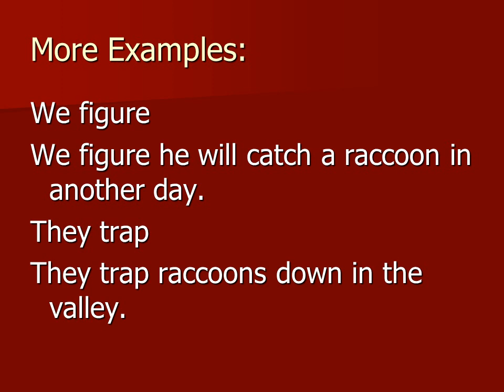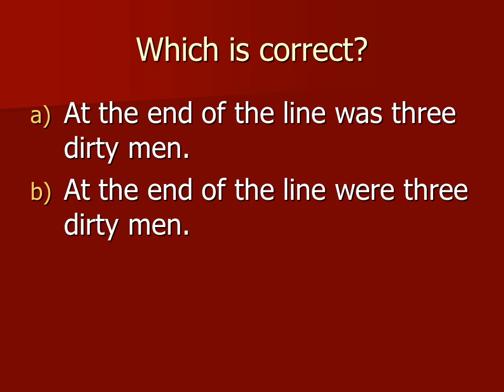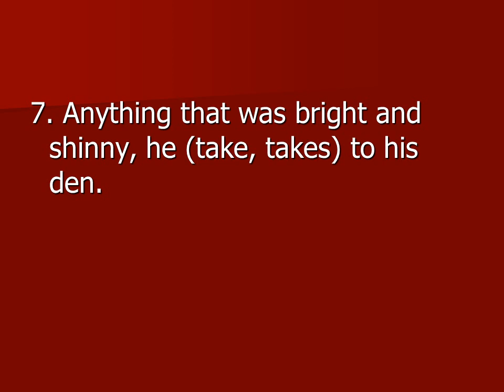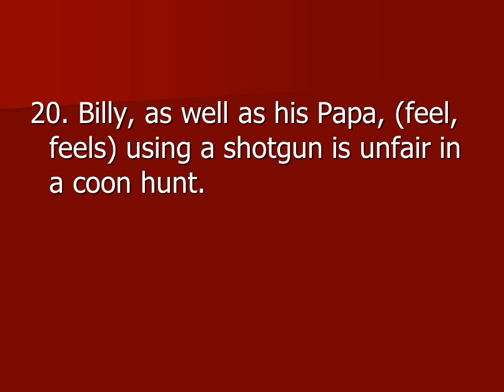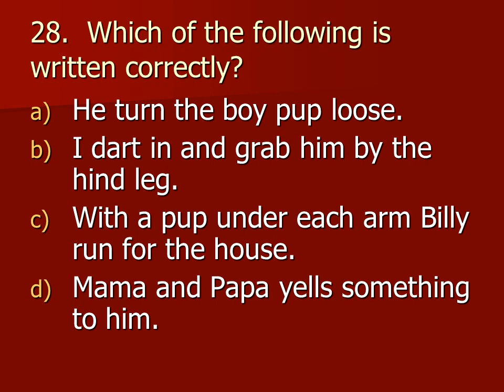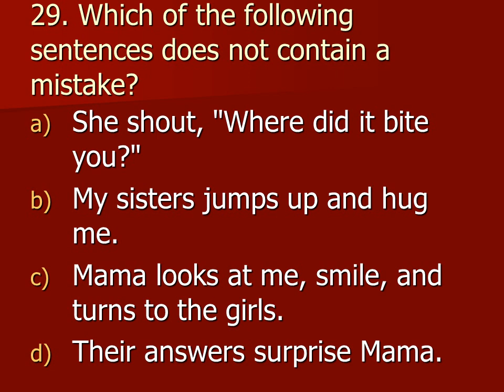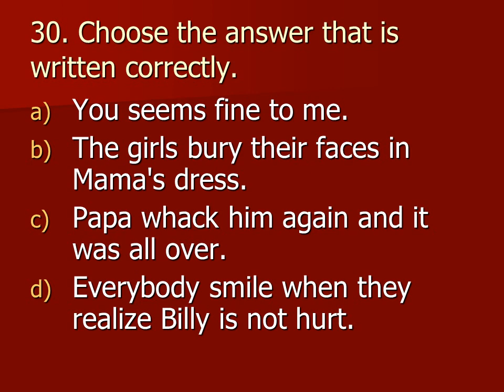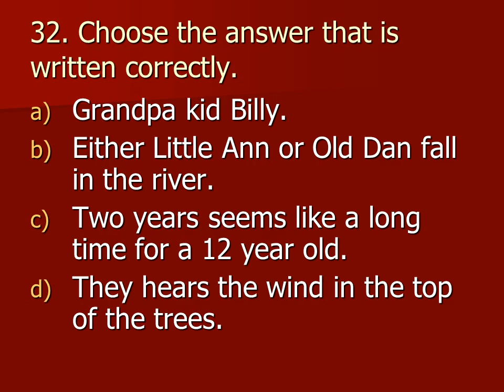English rules lesson 5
Subjects and verbs must work together. They must agree. A verb that does not end in a single s, es, or ies is used with a plural noun. These pronoun subjects - I, we, you, or they – are also used with the plural verb form.
Hounds train
Hounds of all varieties train their noses to follow specific scents.
Traps catch
Traps by the river catch raccoons quickly.
Nails make
Nails in a hollow log make a good raccoon trap.
Even More Examples:
Even though the pronouns I and you are singular you use the plural forms of the verb with them.
I think
I think Billy will catch a raccoon soon.
You bet
You bet your boots the trap will work.
Don’t be confused by subjects that come at the end of the sentence.
Wrong
Standing in the back of the store was Billy’s parents. (Turn the sentence around and it will be clearer. Billy’s parents was standing in the back of the room.)

Right
Standing in the back of the store were Billy’s parents.
Wrong
At the end of the coon hunt come the passing out of trophies. (Turn the sentence around and it will be clearer. The passing out of trophies come at the end of the coon hunt.)
Right
At the end of the coon hunt comes the passing out of trophies.
Practice – Number your paper from 1 to 32. Write the correct answer for each of the following items.
1. Grandpa and Billy (build, builds) a special trap.
8. Mama and Papa (catch, catches) me cutting out the circles of tin with the good scissors.
29. Which of the following sentences does not contain a mistake?
She shout, "Where did it bite you?"
My sisters jumps up and hug me.
Mama looks at me, smile, and turns to the girls.
Their answers surprise Mama.
Choose the answer that is written correctly.
You seems fine to me.
The girls bury their faces in Mama's dress.
Papa whack him again and it was all over.
Everybody smile when they realize Billy is not hurt.
Grandpa kid Billy.
Either Little Ann or Old Dan fall in the river.
Two years seems like a long time for a 12 year old.
They hears the wind in the top of the trees.